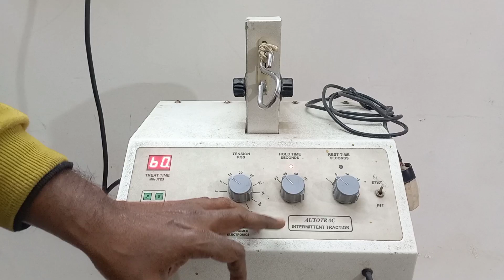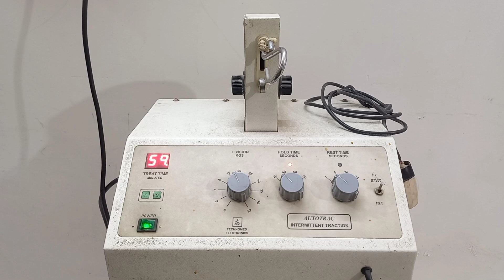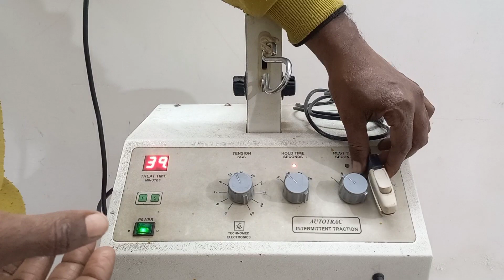Traction-How to apply Cervical Traction|Traction in Cervical pain |In Hindi |healtheducatum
▶What is Traction ?
▶How Traction applied in Cervical Spine ?
▶Uses of traction
Hello everyone,
Welcome to my health educational channel 'Health Educatum.'
I am Dr.Neeraj Prakash- Senior Physiotherapist, Spine & Orthopedic Manual Therapist ,Chiropractic & Osteopath techniques Practitioner @ VARANASI.

▶ Traction- it is the technique of separating the bones in the joint .
Bones are pulled apart from each other in order to increase the space in the joint .
▶ Common indications-
a. Pain
b.Spasm
c.Nerve compression
d. Fracture
e. Joint stiffness
f. Cervical spondylitis
g. Slip disc
i. Brachial neuralgia

▶ Mode of traction - Static and Intermittent
▶ Benefit of traction-
1. Decreases pain
2. Decreases muscle spasm
3. Decompress the nerve
4. Promotes Fracture healing
5. Increases joint space
6.Decreases joint stiffness
7.Helps to provide nutrition to the intervertebral disc or cartilage

▶ Contra-indications-
a.Osteoporosis
b. Rheumatoid arthritis
c. Unstable / Hypermobile joint
d. Overtight muscles
e.Ankylosing spondylitis
f. Sublaxed joint
g.Laxity of ligament
h.Vertigo
i. Non cooperative patients

Traction CervicalTraction Howtoaplycervicaltraction typesoftraction DrNeeraj Healtheducatum|hindi